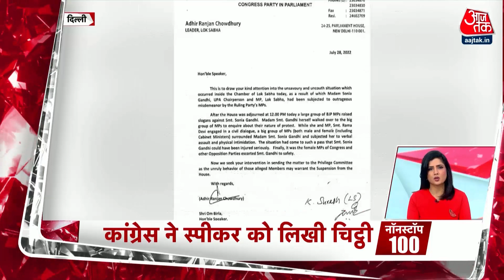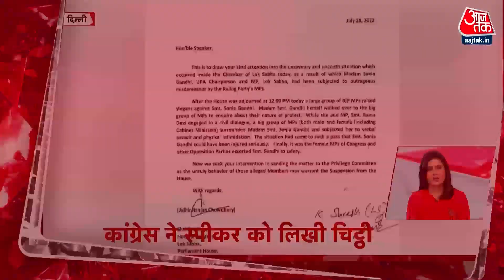Aaj Tak Top 100 News: दिन की 100 बड़ी ख़बरें | Latest News | Nonstop News | 29th July 2022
बंगाल SSC मामले को लेकर आज अर्पिता मुखर्जी(Arpita Mukherjee) को जब अस्पताल ले जाया जा रहा था तो वह फूट-फूट कर रोने लगी. उनके रोने का ये वीडियो वायरल हो रहा है.

IAF का एक MIG-21 लड़ाकू विमान Rajasthan के बाड़मेर के पास दुर्घटनाग्रस्त हो गया.

केंद्रीय मंत्री और बीजेपी (BJP) नेता स्मृति ईरानी (Smriti Irani) ने कांग्रेस (Congress) पर करारा हमला करते हुए कहा है कि कांग्रेस और उसके नेता अधीर रंजन चौधरी (Adhir Ranjan Chowdhury) को राष्ट्रपति द्रौपदी मुर्मू (Droupadi Murmu) पर की गई टिप्पणी पर राष्ट्रपति (President) और देश से माफी मांगनी चाहिए.